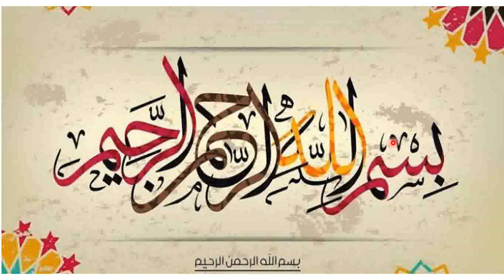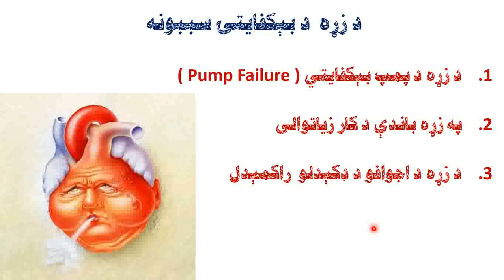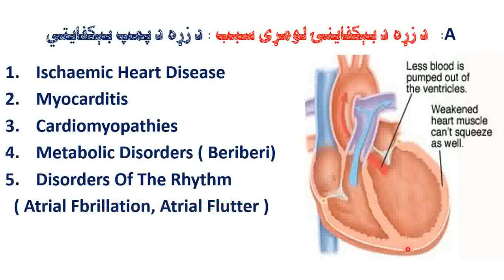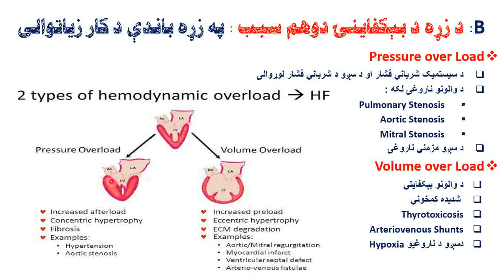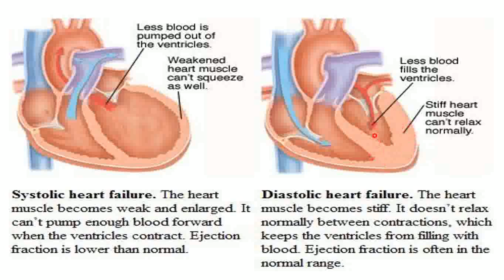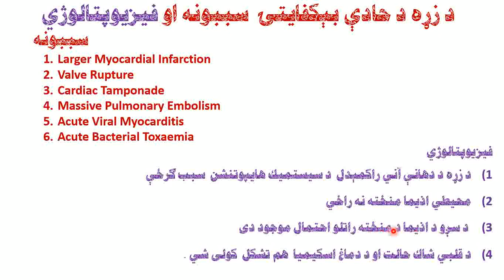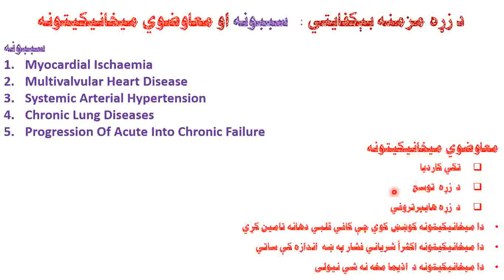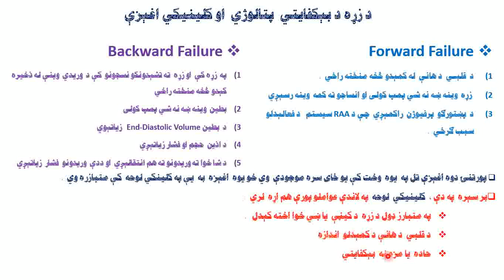A1 3Rd Year First Semester Pathology Heart Desease Dr Amarkhel 1